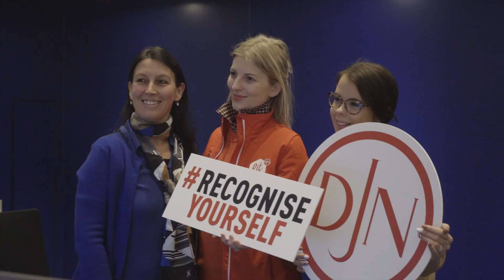Jan De Nul / Talent Acquisition Award 2020 powered by Stepstone